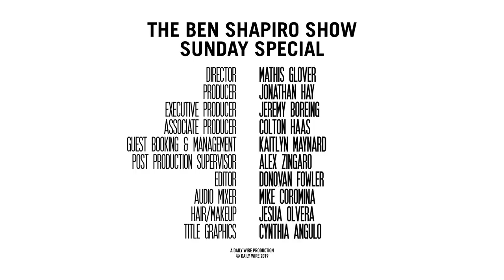Frank Luntz | The Ben Shapiro Show Sunday Special Ep. 81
Frank Luntz — popular political pollster and commentator, pioneer of the "Instant Response" focus group technique, and best-selling author of "Words That Work" — joins Ben to discuss President Trump, capitalism, the education system, the power of language, polling data, the 2020 election, his incredible collection of historical artifacts, and much more..